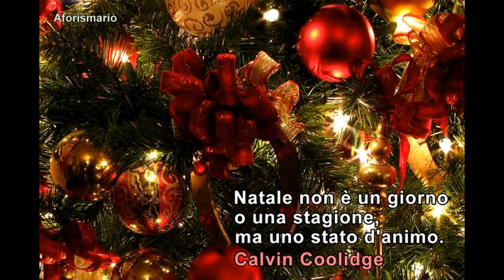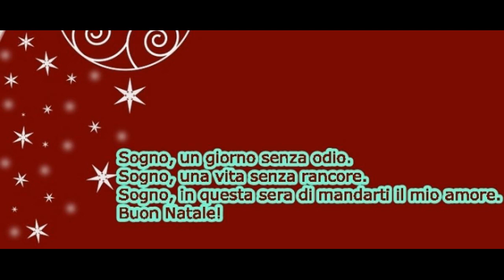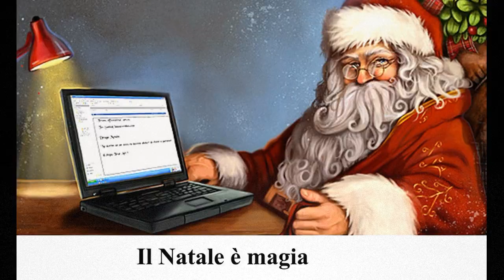BABBO NATALE - SANTA CLAUS di Domenico Ernandes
BABBO NATALE   - SANTA CLAUS
Questo omone simpaticissimo con la sua risata particolare la sua lunga barba bianca che porta con sè un sacco pieno di regali la notte di Natale, perché dire ai bambini che non esiste? Quando si è bambini si vive in un mondo di favola, di illusioni, di giochi, di fantasia, si pensa solo ai giocattoli. L'unico dovere che si ha quando si è piccoli è essere sempre buoni con mamma e papà, ed è proprio per questo che arriva Babbo Natale, portando i suoi bei regali. Il Natale è una festa magica, dove i bambini hanno il loro momento di gloria con il grande omone rosso che sbuca dal camino.

SANTA CLAUS
This very nice big man with his particular laugh his long white beard that brings with him a bag full of presents on Christmas Eve, why tell children that does not exist? When you are a child you live in a world of fairytale, illusions, games, fantasy, you think only of toys. The only duty you have when you are young is always being good with mum and dad, and that is precisely why Santa Claus arrives, bringing his beautiful gifts. Christmas is a magical party, where children have their moment of glory with the big red man coming out of the fireplace.